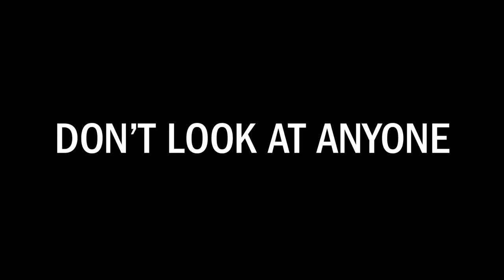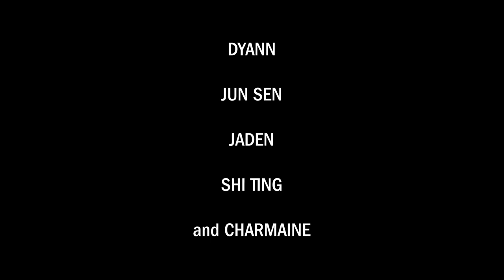The Wink Murderer (Trailer)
its not an official release dummy
it was my comm skills assignment in polytechnic